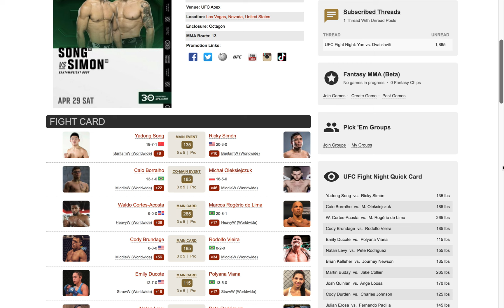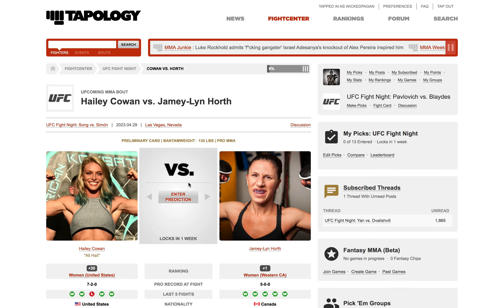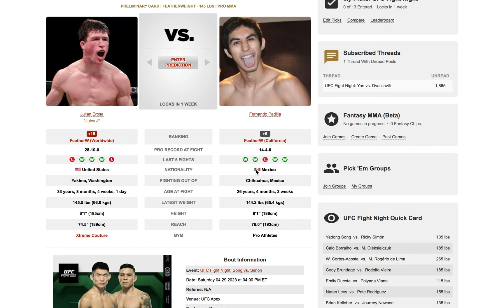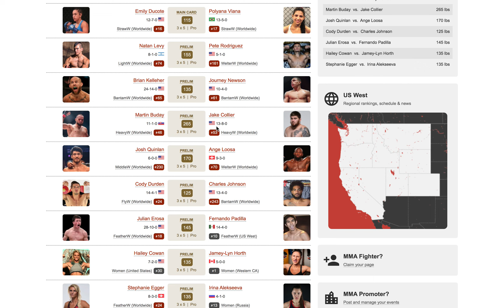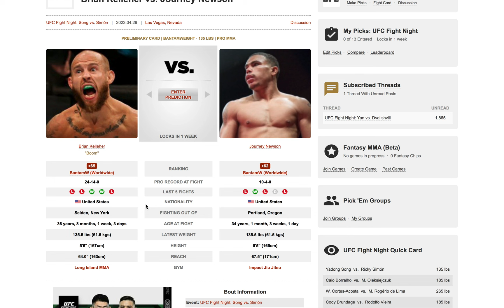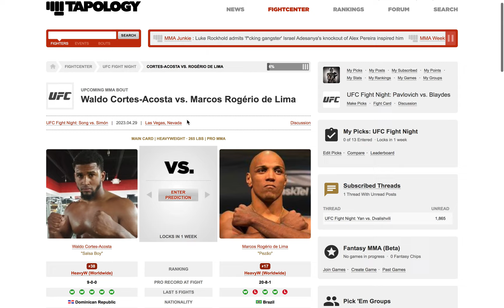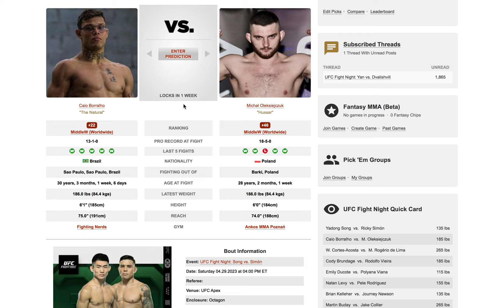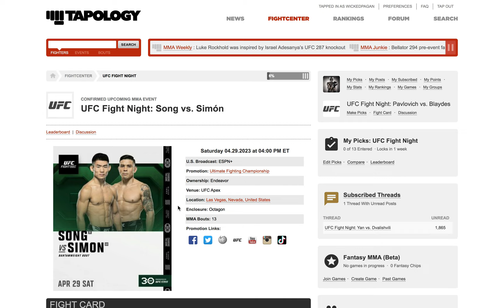UFC VEGAS 72 SONG VS SIMON FULL CARD PREDICTIONS AND ALL MY BETS FOR THE CARD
0:00 intro headbanger
0:24  results exc
2:38 egger vs alekseeva
4:36 cowan vs horth
8:39 erosa vs padilla
11:27 durden vs johnson
13:13 quinlan vs loosa
16:23 buday vs collier
18:51 kelleher vs newson
21:26 levy vs rodriguez
23:18 ducote vs viana
25:08 brundage vs vieira
27:02 acosta vs de lima
29:12 borralho vs oleksiejczuk
32:27 ya dong song vs rickey simon
37:02 my bets